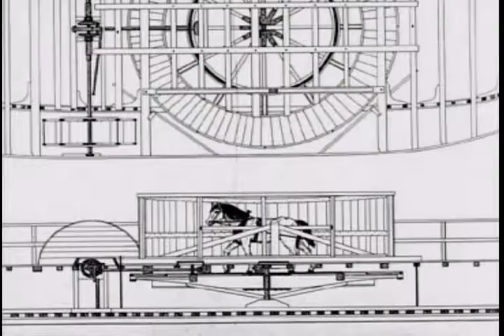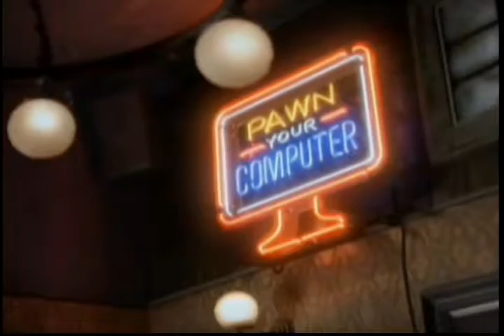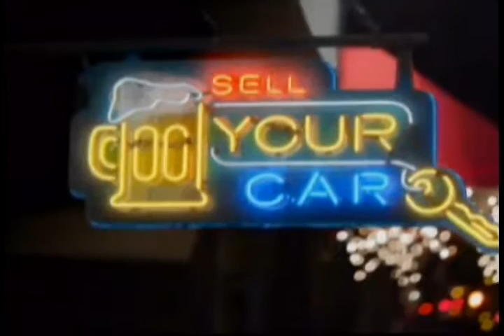Welcome to Groton - Groton-New London Ferry Boats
Carol sits with Jim Streeter, Groton Town Historian, to discuss the history of Groton-New London Ferry Boats. Welcome to Groton is a talk show that looks at programs, services and issues in the Town of Groton.